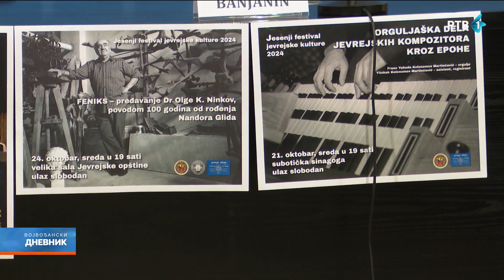Jesenji festival jevrejske kulture u Subotici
U Subotici u ponedeljak počinje jubilarni, deseti po redu Jesenji festival jevrejske kulture. Jevrejska opština Subotice, kao glavni organizator, pripremila je i ove godine raznovrstan i zanimljiv program.